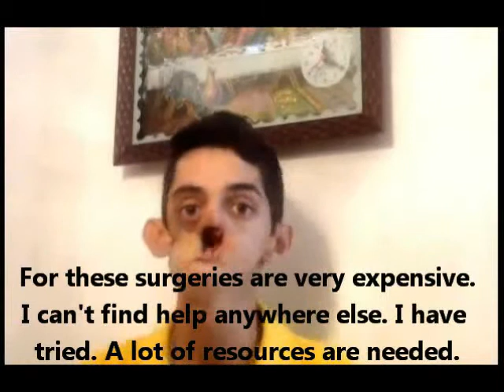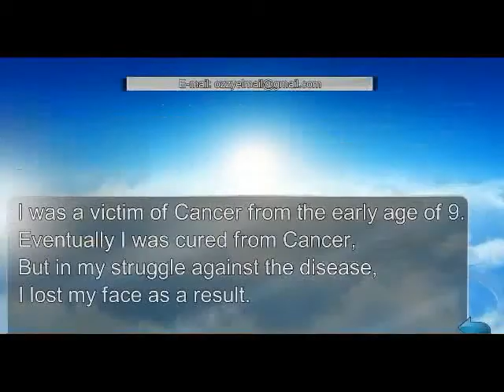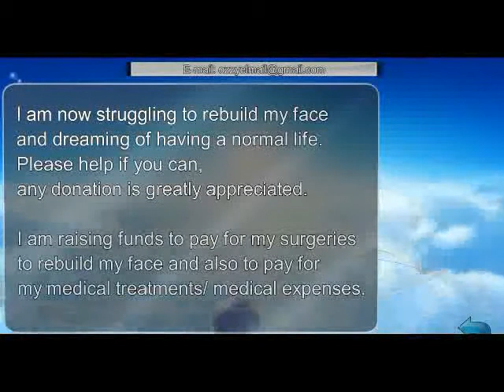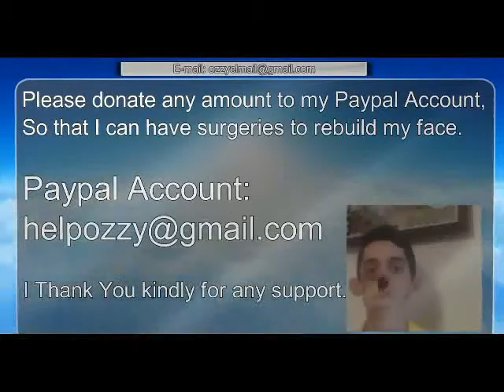The Hunger Games Catching Fire Exclusive Teaser Trailer 30 Million Views +